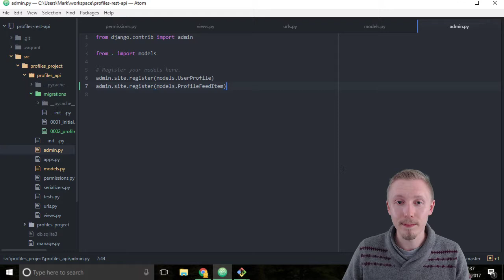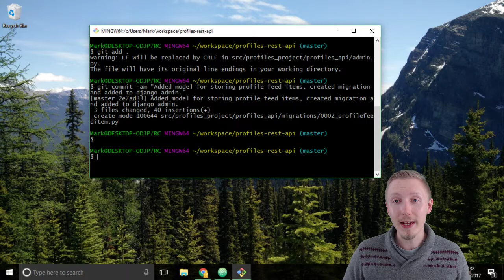56 Add profile feed model to admin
In this video we'll register the new profile feed model with the admin so we can manage our feed items in the Django admin.